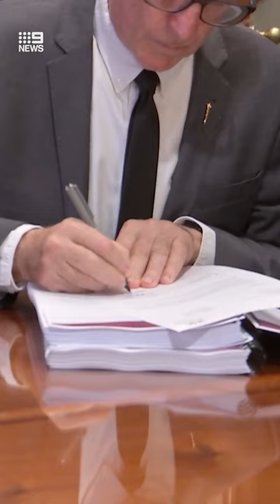Gladys Berejiklian found to have acted corruptly by NSW ICAC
This is the moment the NSW ICAC handed down their findings.

The watchdog found former Premier Gladys Berejiklian engaged in "serious corrupt conduct".

9News | WATCH LIVE 6pm